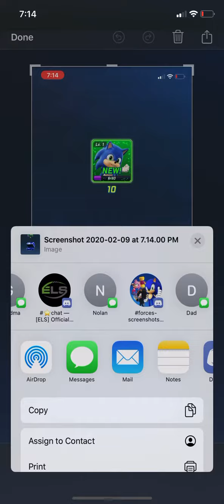Unlocking Baby Sonic in sonic forces